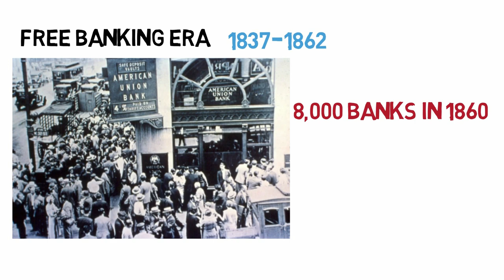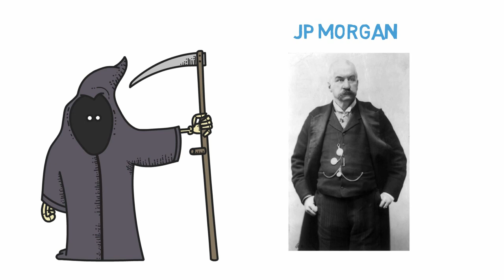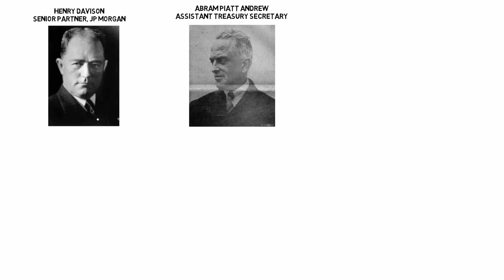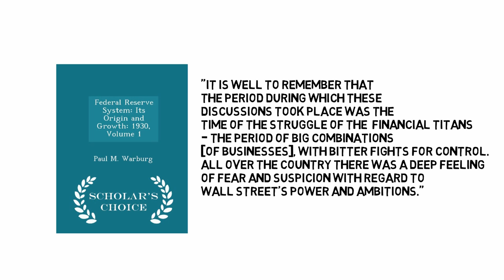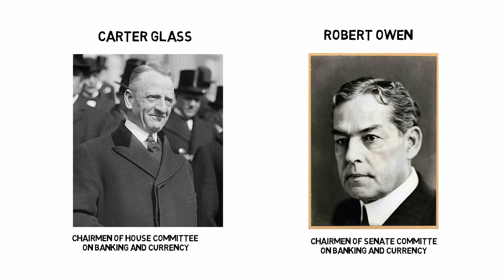The History of the Federal Reserve - Animated in 7 Minutes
The Federal Reserve is the US's current Central banking system.

It wasn't the first and it very well might not be the last.